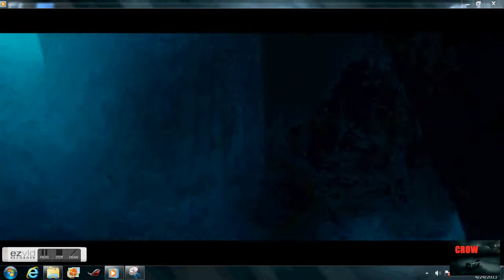Alpha B1otch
battle pirates